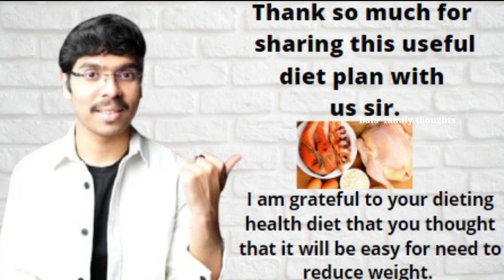ఈ diet లో Egg smell తో ఇబ్బంది పడుతున్నారా? అయితే ఈ Recipe ని కచ్చితంగా Try చెయ్యండి || Drynuts cake